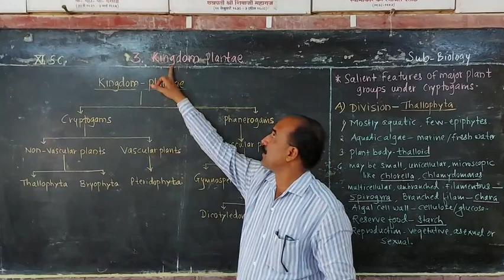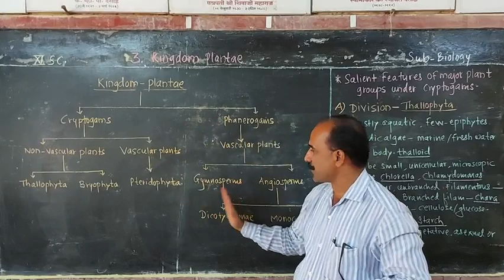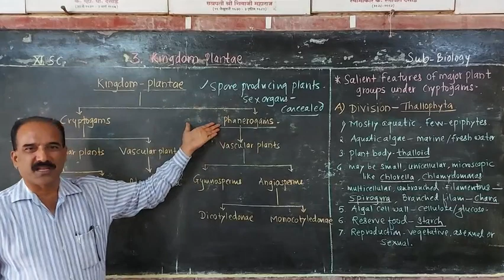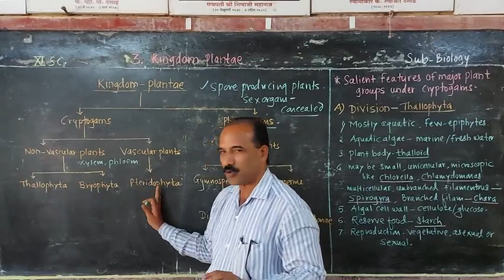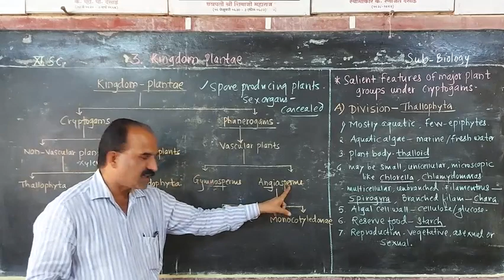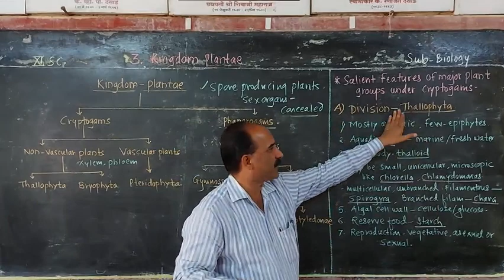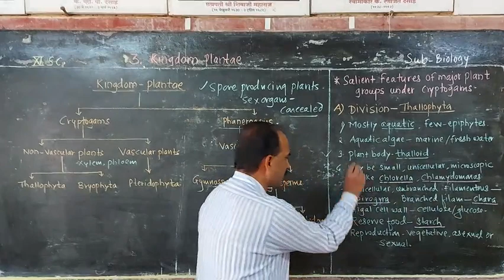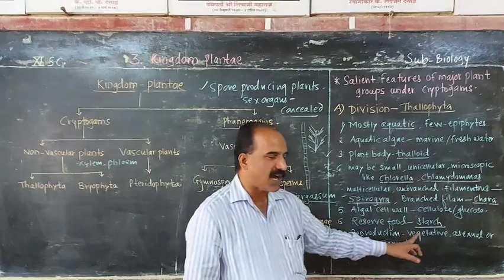Topic 3-Kingdom -Plantae Subunit -Salient features of Cryptogams -Div-Thallophyta (11thScience)